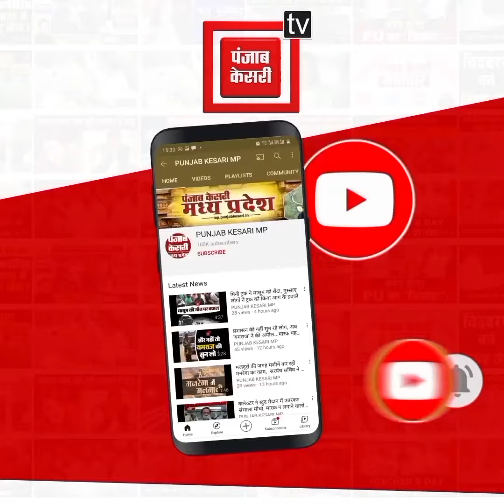उज्जैन : गरबा पंडाल के बाहर लगा बोर्ड लिखा- गैर हिंदुओं पर प्रतिबंध..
Organizers put up banners outside the pandals

It is necessary to bring aadhar card, apply tilak

Also Watch ►